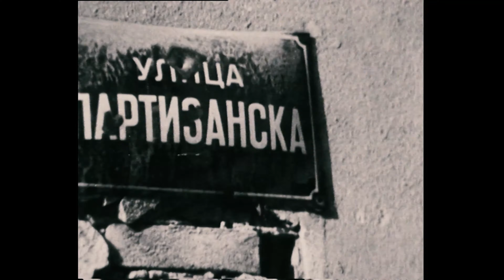Бруталистичка ренесанса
Градот убав пак ќе никне.
Гледај во Епизода14 од